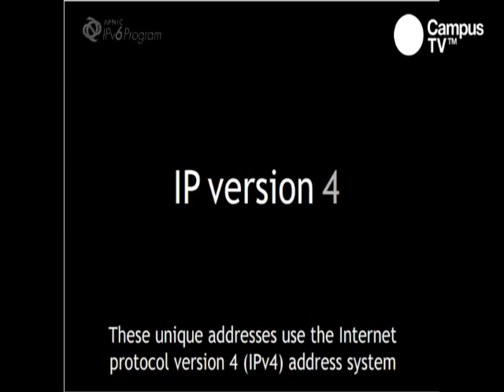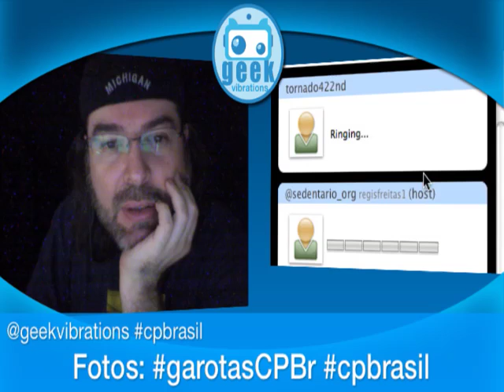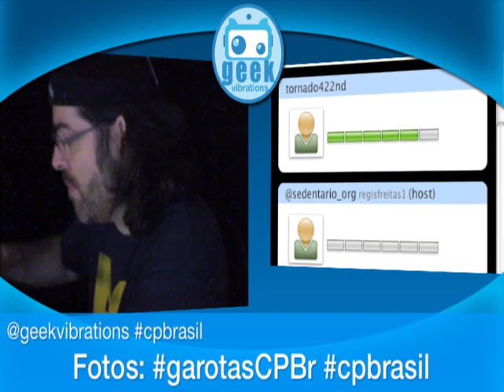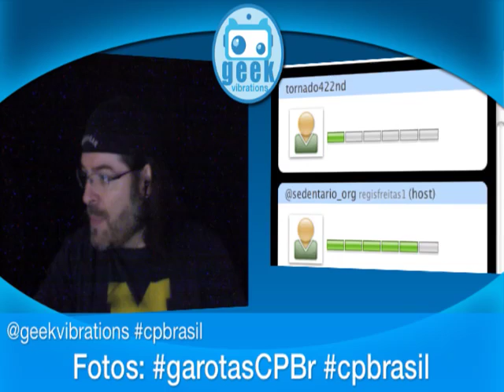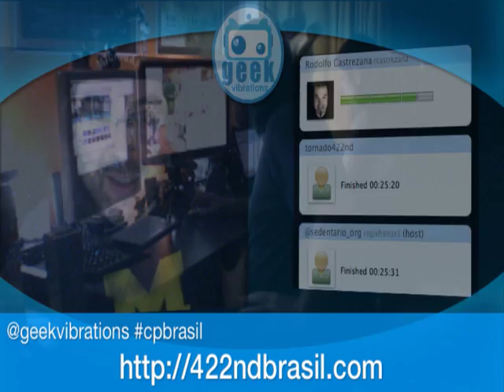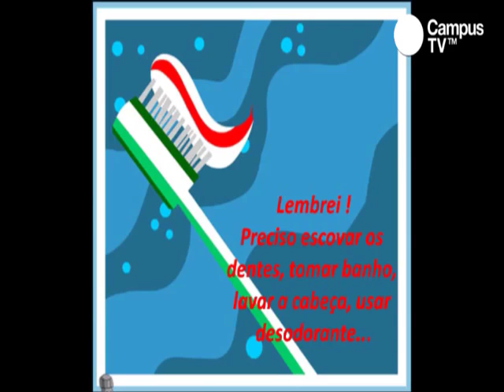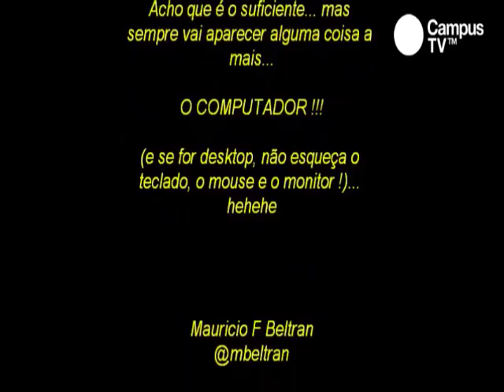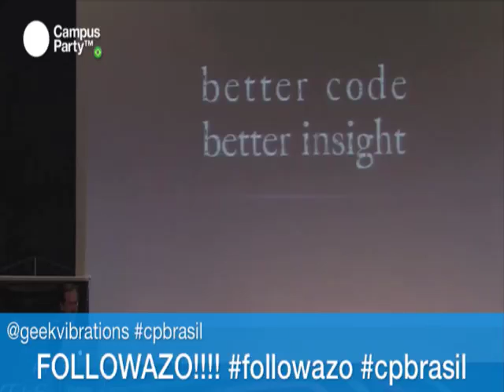Geek Vibrations - 1X15